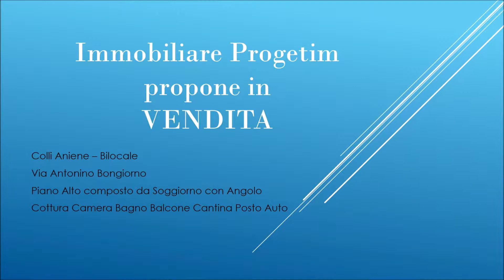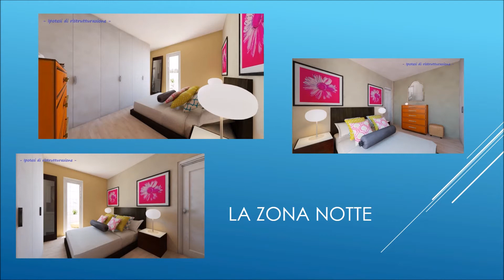COLLI ANIENE BILOCALE VIA BONGIORNO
COLLI ANIENE (RIF. 1-822) BONGIORNO PIANO ALTO LUMINOSO SOGGIORNO ANGOLO COTTURA CAMERA BAGNO BALCONE CANTINA POSTO AUTO ASSEGNATO Classe Energetica “G” 195,7030 Kwh/m2 anno